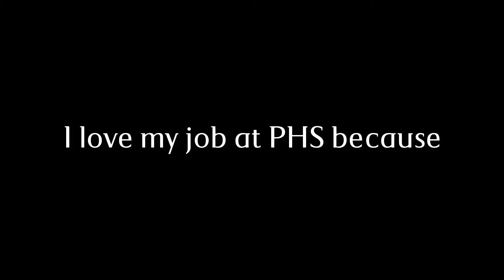I love my job at PHS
Employees across PHS say "I love my job at PHS" for many reasons: the residents, the Christian culture, the benefits including work/life balance and scholarships, and the opportunity to make a difference in the lives of older adults. Like what you see? Join our team! today!